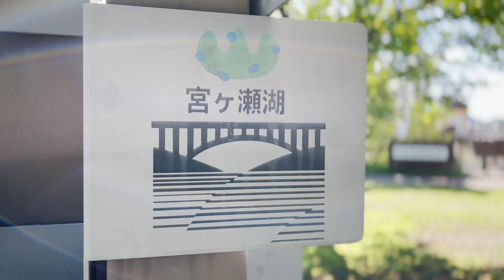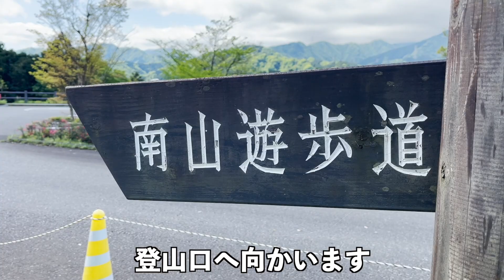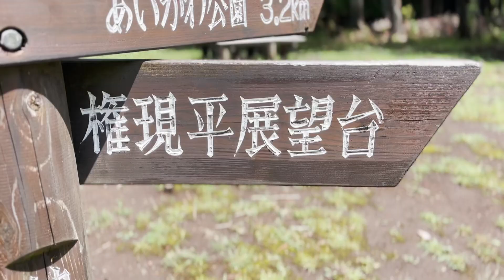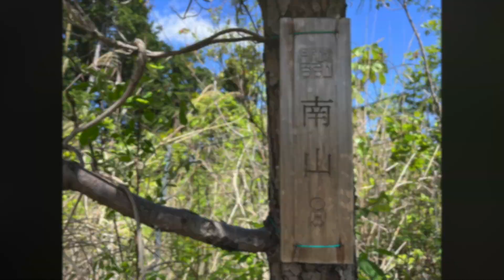【丹沢・絶景ハイキング】南山からの展望が予想を超えた絶景だった｜神奈川・南山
IWASAKIです❗️
今回は、神奈川県の「南山」に登ってきました👍
山頂までのコースタイムは１時間３０分と短時間ながら、
展望は素晴らしい👍山頂からは宮ヶ瀬湖を始め、丹沢山塊が広がっています⛰短時間でこの景色に辿り着けるのは嬉しい！
この日は山頂に着くまで誰ともすれ違うことなく、この展望を
しばらく独り占めしてましたw
また季節を変えてくると違った楽しみ方ができるそう👍
皆さんもぜひご堪能ください👌

【駐車場】
ふれあいの館駐車場
駐車場から登山口まで５分
【SNS】

【撮影機材】
iPhone
JOBY gollira pod